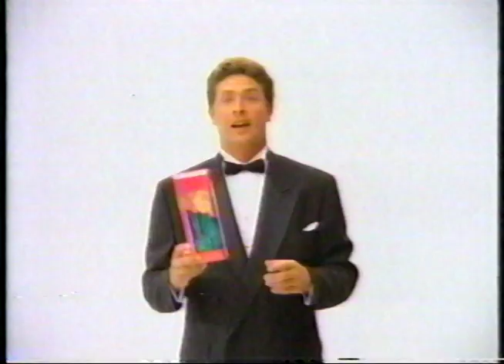Vintage Commercial - Isotoner Slippers for Christmas feat. Dan Marino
Circa 1990's commercial for Isotoner Comfort Slippers featuring Dan Marino.

"Start the season off on the right foot, with Isotoner Slippers."